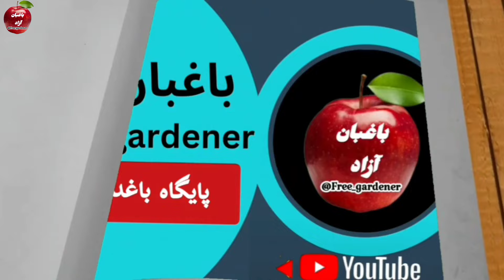با این روش درهر جاه و درهر زمان خیار بکار و بهترین حاصل بگیر | آنقدر بی هزينه که فکرش را نمی‌کنید.